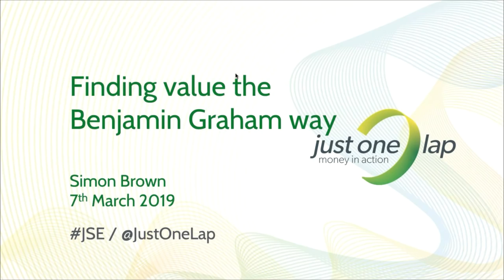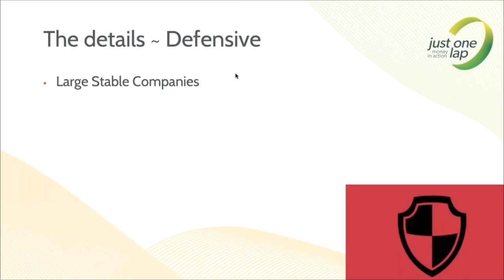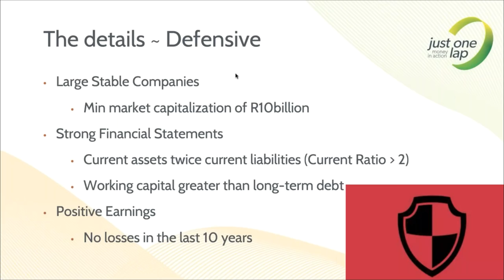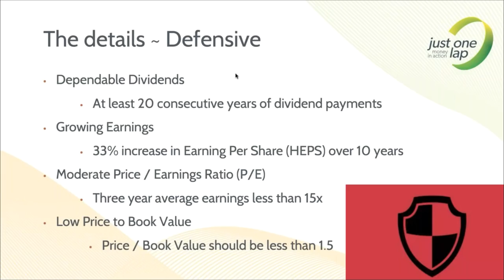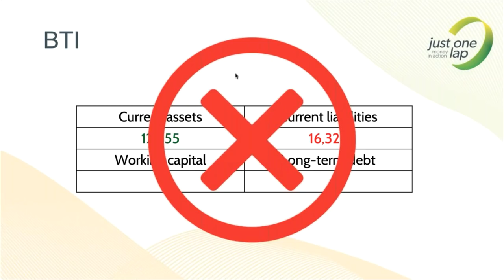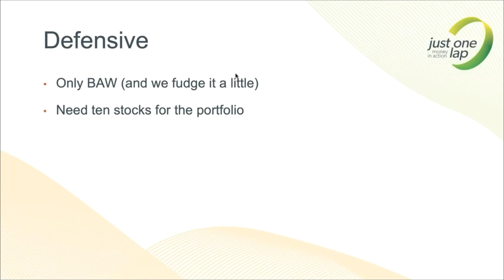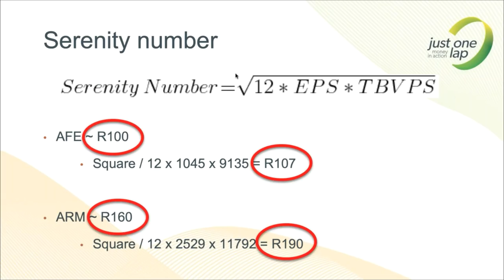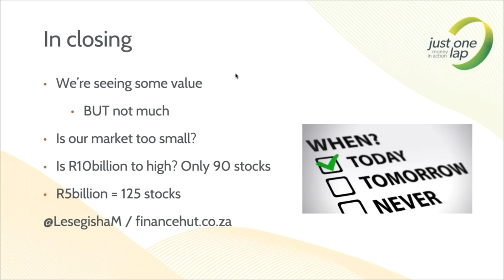Searching for value the Graham way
Benjamin Graham is the father of value investing with his book The Intelligent Investors (first published in 1949) still the bible for any aspiring value investing and the phrase price is what you pay value is what you get still rings true today.

But how does he identify a value investment and how do we implement it into our investing as a value investor?

This presentation by Just One lap founder Simon Brown details the two processes Graham used for value investing (defensive and enterprising).

Simon uses the criteria by Graham and will search the entire JSE looking for stocks that fit within the value investing methodology. He'll then delve into the list determining which, if any, are looking attractive.